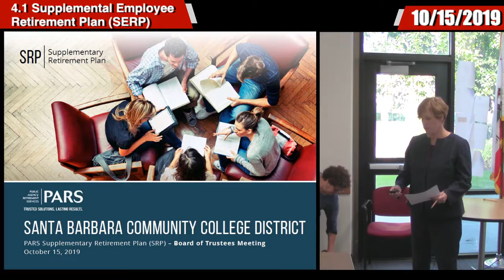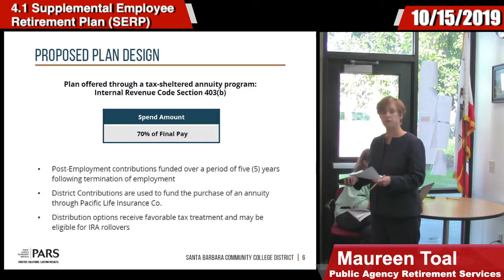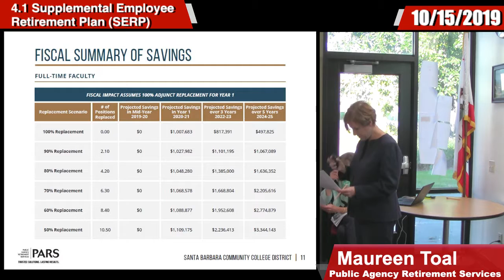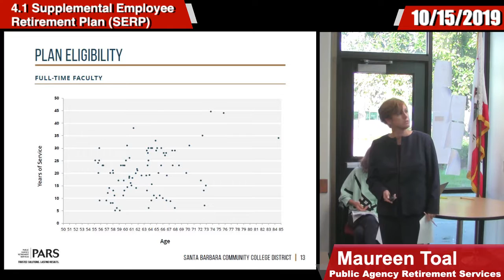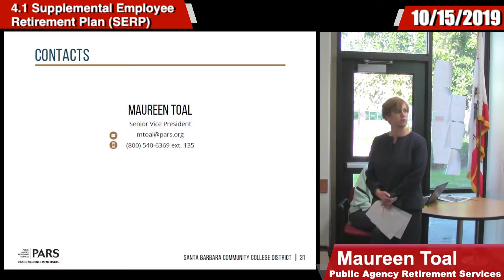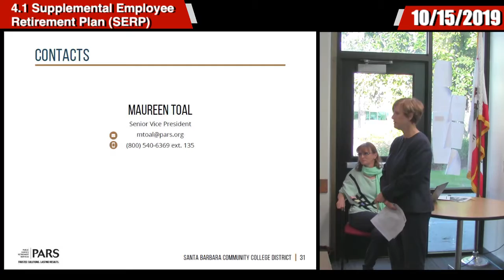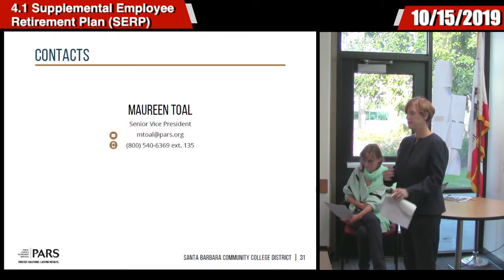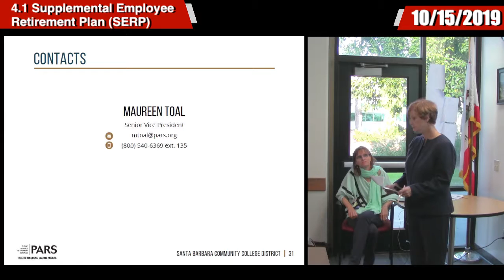SBCC Special Board of Trustees 10/15/2019